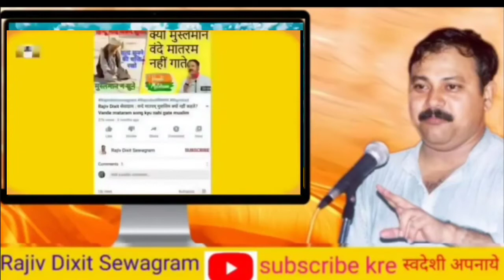कितना खतरनाक है पेप्सी कोक । अपने गन्ने का रस अमेरिका एक्सपोर्ट हो रहा है। Rajiv dixit sewagram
किसी भी प्रकार का बुखार हो। हार सिंगार के पत्ते से 3 दिन में 20 साल के लिए बुखार गायब। Rajiv Dixitji

शहीद उधम सिंह ने लिया था जलियाँवाला बाग का बदला | Shaheed Udham Singh History in Hindi Rajiv Dixit

किस मौसम में कौन से बर्तन का पानी पीना चाहिए || तांबे के बर्तन में रखा पानी पीने के फायदे | Rajiv ji

Rajiv Dixit Sewagram : Rajiv Dixit Shiksha vyavastha! Indian education system is worst in the world हमारे गुरुकुल कहा गये और कैसे गये सुनिए राजीव भाई से पूरा विडीओ जरूर देखें

Rajiv Dixit Sewagram : Reality of Ekta kapoor &her TVserial exposed. FIR Against Ekta Kapoor By Army

Rajiv Dixit Sewagram : यदि मेरी हत्या हो जाती है तो आप लोग एक काम करना ।। राजीव दीक्षित जी।।

विनम्र निवेदन: मुझे पूरा विश्वास है कि यह सभी व्याख्यान आपको बहुत ही महत्वपूर्ण और उपयोगी लगेंगे | Rajivdixitsewagram आप के सुनने के बाद इन व्याख्यानों के बारे में अपने परिवार, रिश्तेदार, पड़ोसी एवं मित्रोंको भी बताइये … ज्योत से ज्योत जलाओ

अर्द्धज्ञान हमेशा अज्ञान से ज्यादा खतरनाक होता है. समझदार लोग इस बात को हमेशा ध्यान रखते हैं. पर आज के 'पोस्ट ट्रुथ' के युग में ये बात अपना अर्थ खो रही है. बहरहाल पिछली शताब्दी में राजीव दीक्षित को लेकर अलग-अलग लोग अलग-अलग करते हैं. चूंकि पहले ही कह दिया गया है कि समझदार लोग अर्द्धज्ञान से बचकर चलते हैं, इसलिए मीडिया के बड़े भाग ने राजीव दीक्षित को ज्यादातर इग्नोर किया था. हालांकि उनकी मौत और मौत से जुड़े षड्यंत्र और बयान गाहे-बगाहे कवर भी किए थे. राजीव भाई ज्ञान के अथाह सागर थे। वो हमारे दिलों में सदा जीवित रहेंगे। हमारा ये प्रयास रहेगा कि हम राजीव भाई के ज्ञान को हर व्यक्ति तक पहुंचाएं। हम राजीव भाई के नए पुराने जो भी व्याख्यान इकट्ठे कर पाएंगे वो सब आप तक पहुंचाएंगे।

rajiv dixit ki biography
 rajiv dixit ji biography Rajiv dixit ki video

राजीव दीक्षित जी
 Rajiv Dixit On Starting
rajiv dixit diabetes treatment
rajiv dixit methi dana
rajiv dixit biography rajiv dixit biography hindi
rajiv dixit biography study